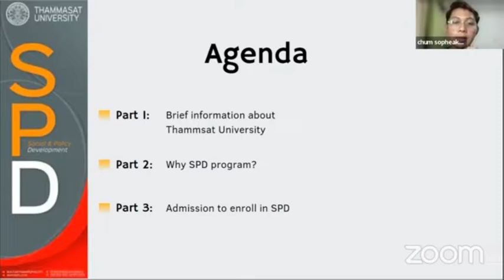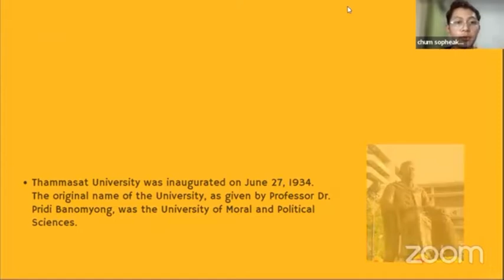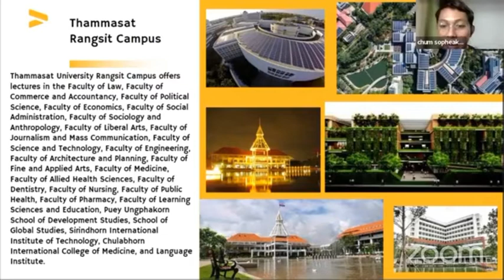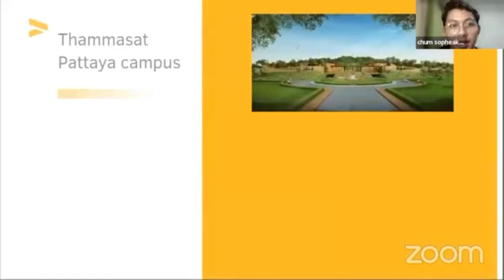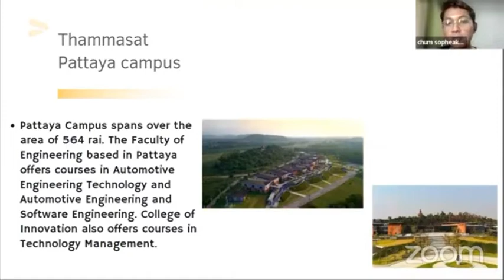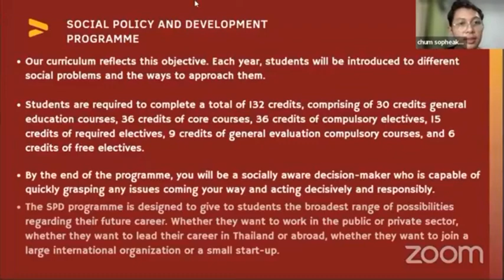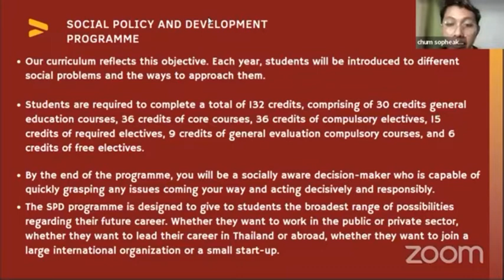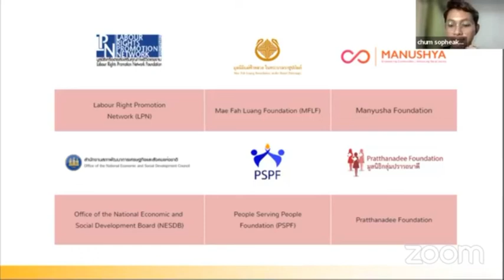Everything about Thammasat University and SPD program